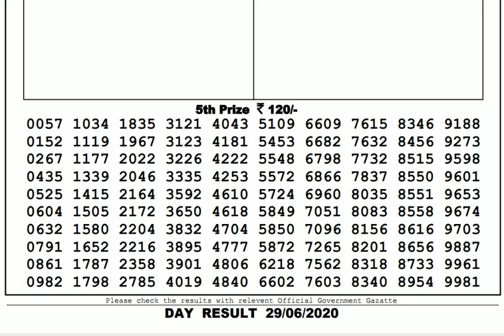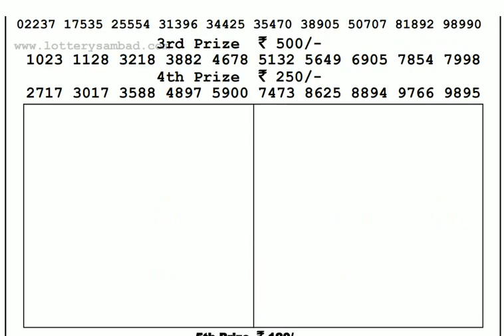Lottery Live I Lottery Results I Sombad Lottery 11.55am 04.00pm 08.00pm gdn